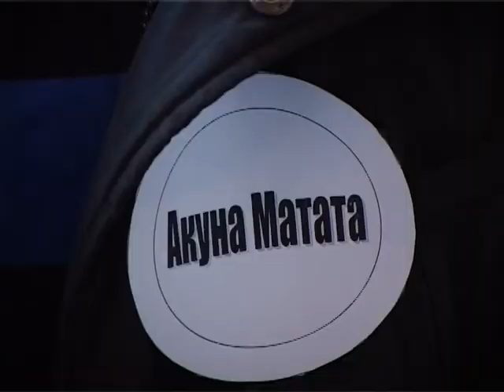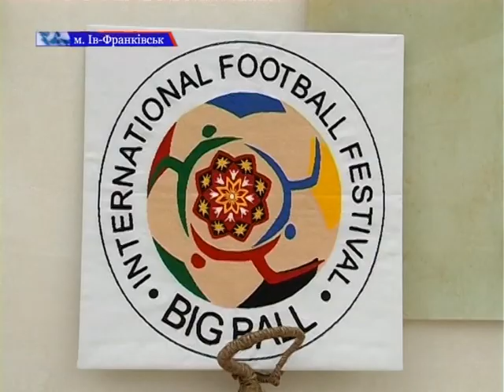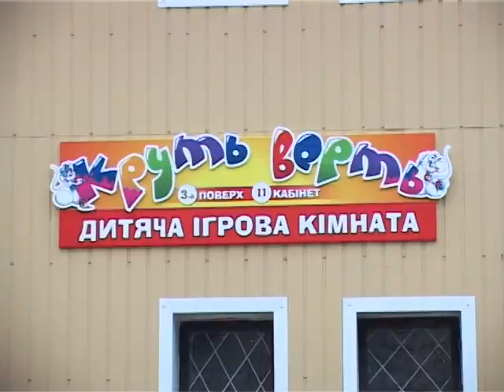Підсумки 23 04